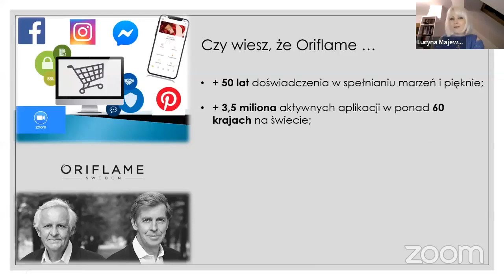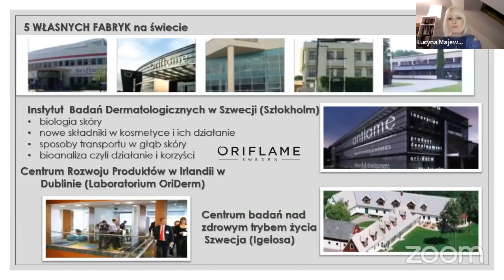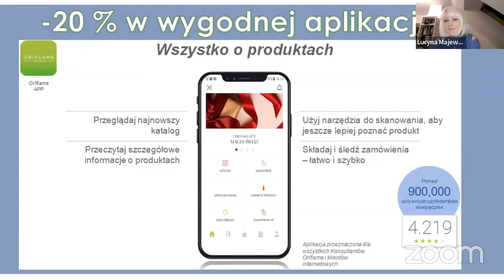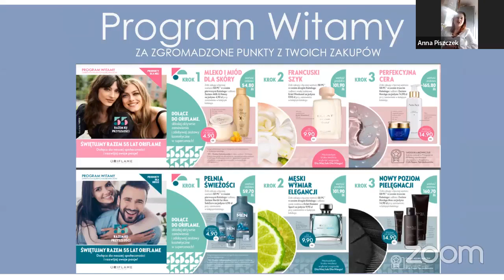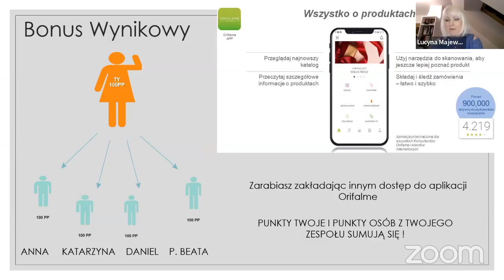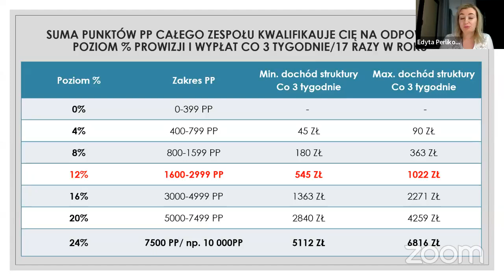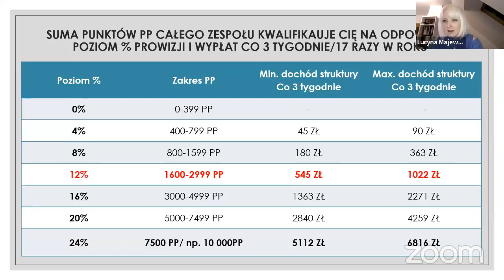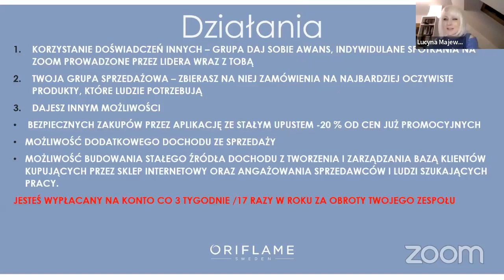MOŻLIWOŚCI ORIFLAME NA ŻYWYCH PRZYKŁADACH